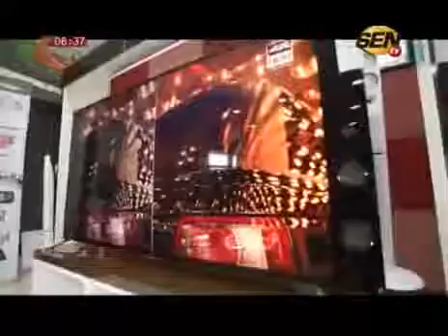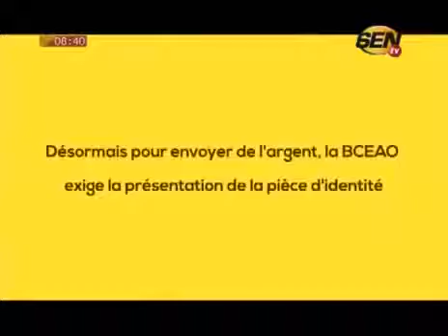suivez votre émission sen show du 26 Août 2016